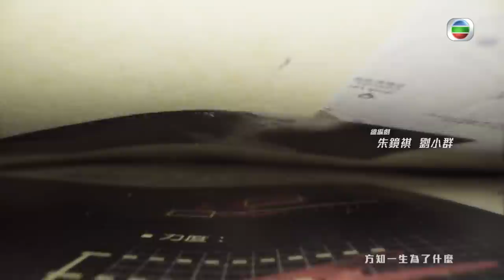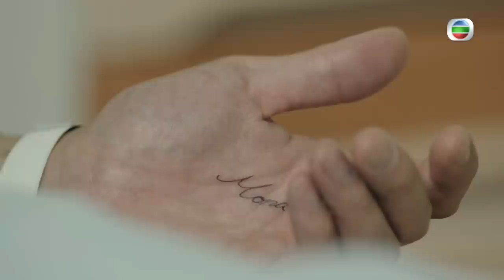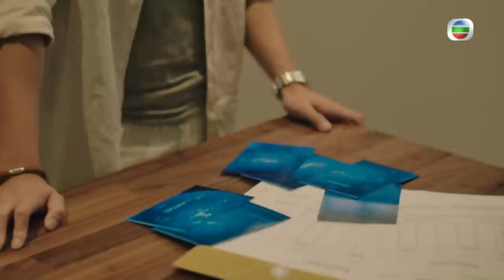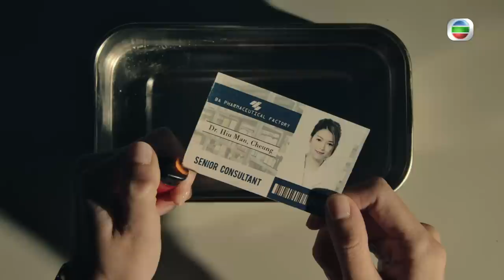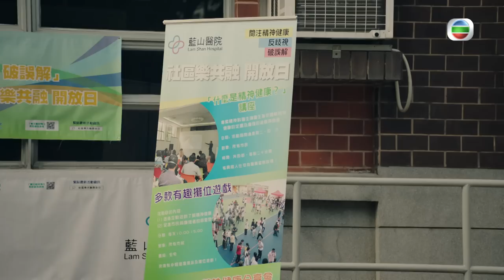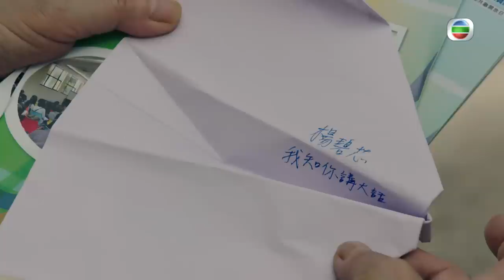[Eng Sub] TVB Crime | Murder Diary 刑偵日記 25/25 | Vincent Wong, Kara Wai | 2021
TVB Full Episodes Drama 《Murder Diary》刑偵日記 (Vincent Wong, Kara Wai, Mandy Wong, Philip Keung)【Turn CC Subtitles On!】: Years ago, Yeung Bik-sum (Kara Wai), who suffered from schizophrenia, almost killed her son, Ip King-fung (Vincent Wong), and her daughter, Ip Long-ching (Joey Thye). This caused King-fung to suffer from Dissociative Identity Disorder. His split personality, Chu Kei (Vincent Wong), studied hard to be a handwriting expert and criminal profiler, who helps King-fung, an undercover agent, to uproot a criminal organisation.

Murder Diary｜From 30th November｜Monday to Sunday